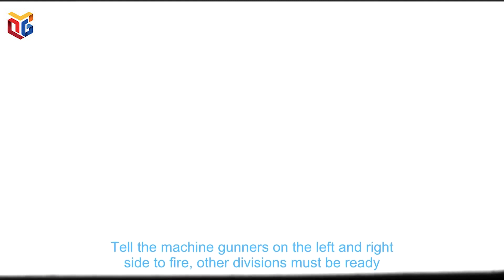Trận Đánh Oanh Liệt Trước Ngày Giải Phóng | Phim Chiến Tranh Việt Nam Cũ Hay Nhất Mọi Thời Đại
​QuangNinhTv​ Thoisu​QuangNinh
* Điện thoại: 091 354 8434